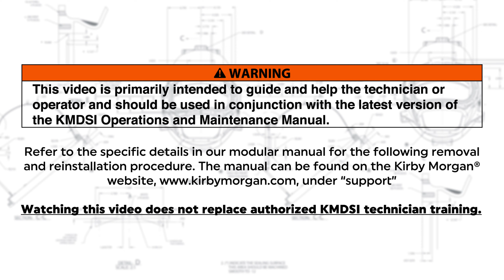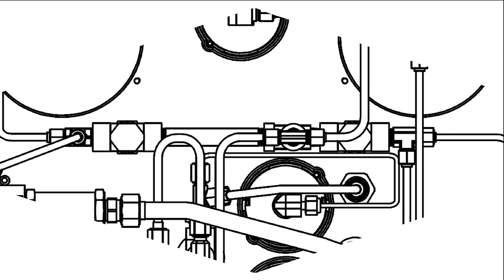How To: Install 455 Flex Knob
Join us on an exhilarating journey into the fascinating world of diving helmets and masks in our captivating YouTube series, "The Dive Locker." Step into the archives of Kirby Morgan as we unlock the secrets and stories behind these iconic pieces.

From vintage classics to cutting-edge modern designs, we uncover the remarkable engineering and craftsmanship that has propelled commercial diving to new depths.

Get ready to witness rare prototypes, unseen experiments, and once in a lifetime pieces!

Whether you're an avid diver, history enthusiast, or simply curious about the world beneath the waves, "The Dive Locker" promises an immersive and educational adventure like no other. Strap on your diving gear, and prepare to embark on an unforgettable journey through time, uncovering the untold stories of diving helmets and masks that have shaped the underwater exploration landscape.